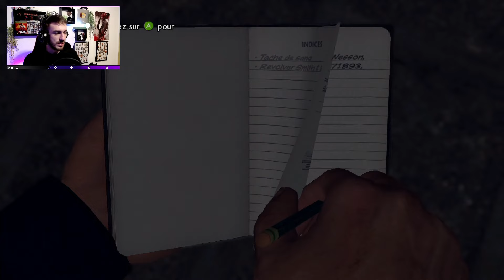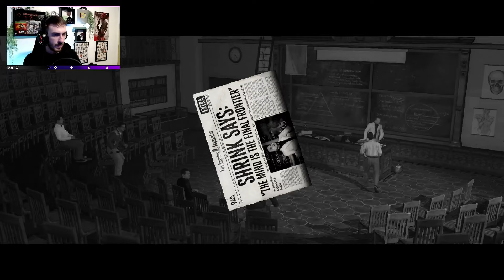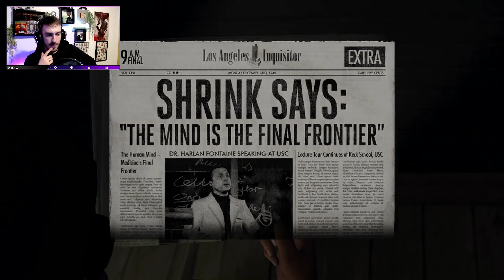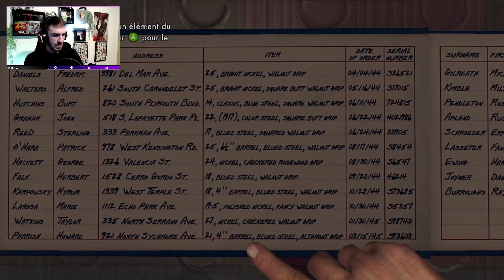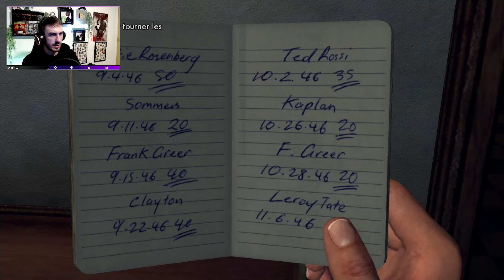13 ANS APRÈS JE DÉCOUVRE CE JEU DE ROCKSTAR !👮‍♂️